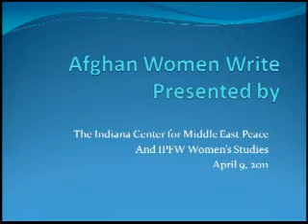Victim of Male Domination by Shafiqa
from the Afghan Women's Writing Project, presented at IPFW on April 9,
2011